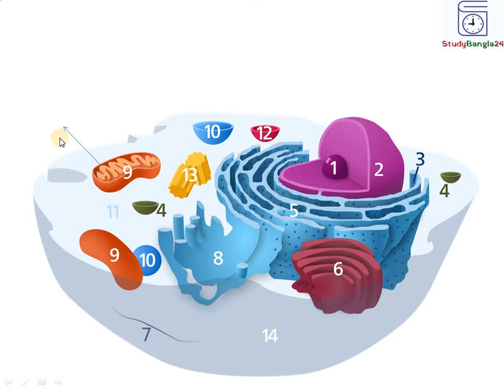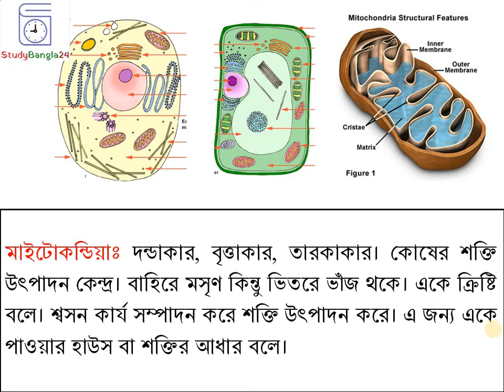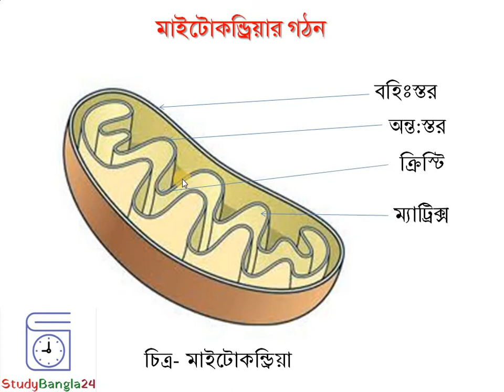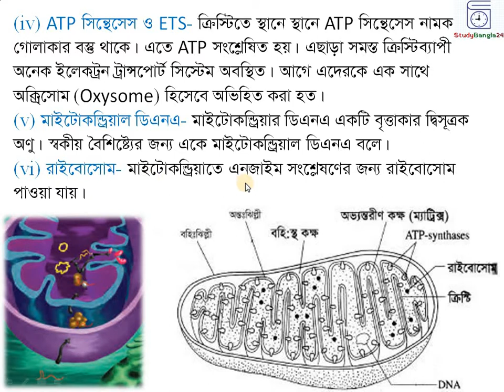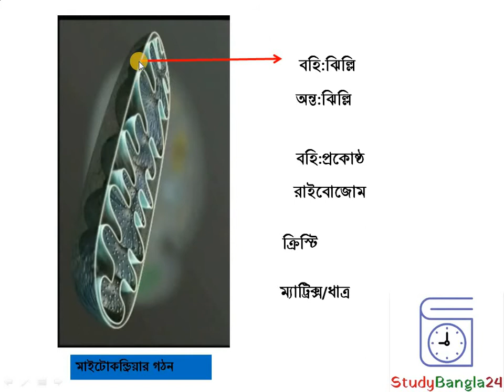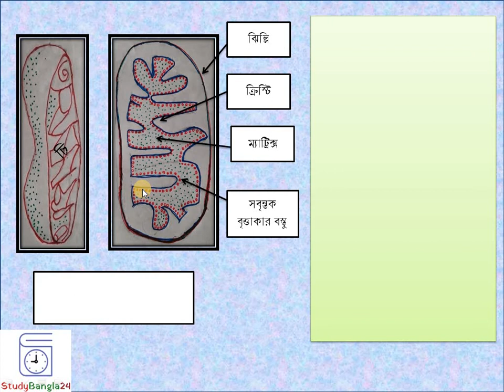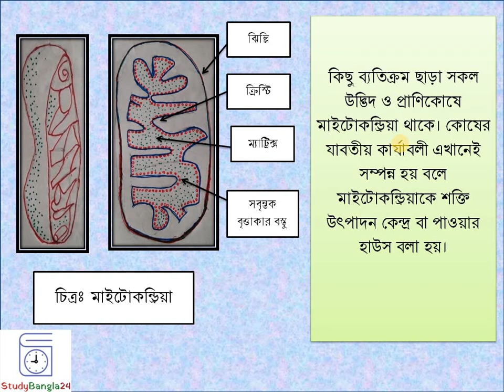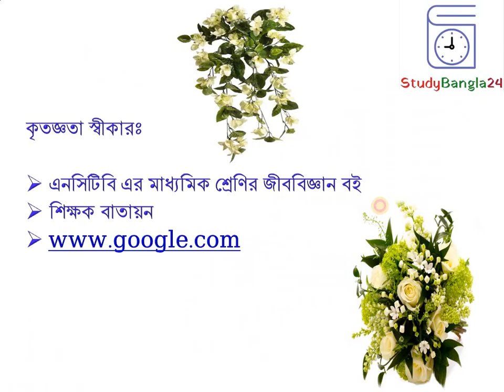Mitochondria | মাইটোকন্ড্রিয়া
Mitochondria (মাইটোকন্ড্রিয়া) are membrane-bound cell organelles that generate most of the chemical energy needed to power the cell's biochemical reactions.

জীববিজ্ঞান
নবম ও দশম শ্রেণি
দ্বিতীয় অধ্যায়
জীবকোষ ও টিস্যু

মাইটোকন্ড্রিয়ার বিভিন্ন অংশের নাম বলতে  পারবে,
মাইটোকন্ড্রিয়ার গঠন ও কাজ বণর্না করতে পারবে।

দ্বিস্তর বিশিষ্ট ঝিল্লি দ্বারা আবৃত কোষের সাইটোপ্লাজমস্থ যে কোষীয় অঙ্গাণুতে ক্রেবস চক্র, ফ্যাটি এসিড চক্র, ইলেক্ট্রন ট্রান্সপোর্ট প্রক্রিয়ার মাধ্যমে শক্তি উত্পন্ন হয় তাকে মাইটোকন্ড্রিয়া বলে।

মাইটোকন্ড্রিয়া শ্বসন কার্য সম্পাদন করে শক্তি উৎপাদন করে। এ জন্য একে পাওয়ার হাউস বা শক্তির আধার বলে।